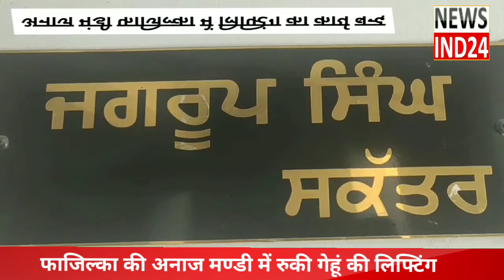Fazilka-अनाज मंडी फाजिल्का में लिफ्ट का कार्य न होने से आढ़तिए व मजदूर परेशान